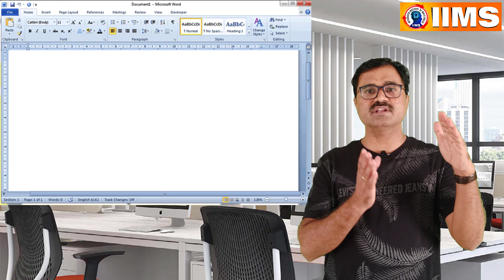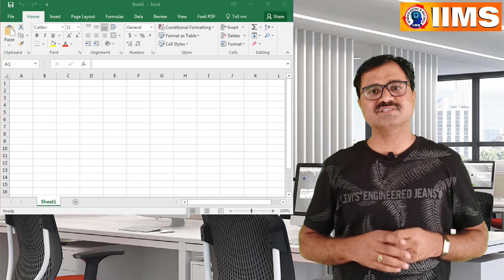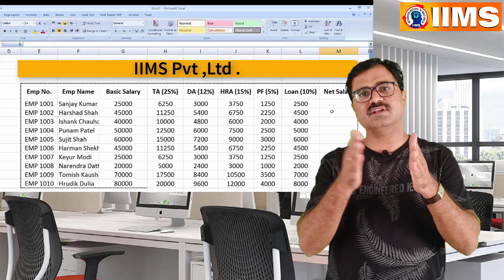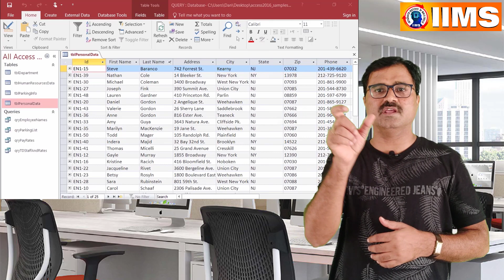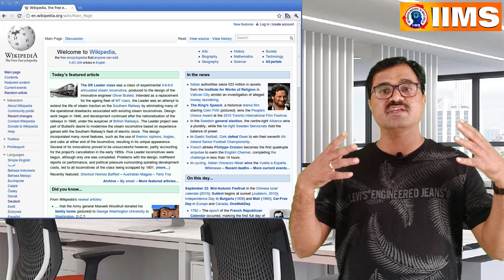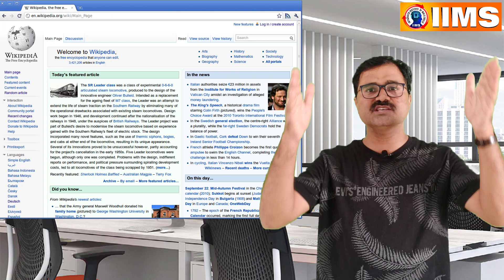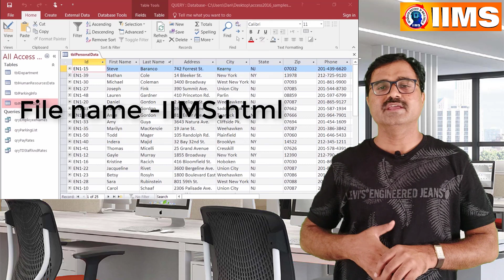MS OFFICE || Introduction to MS Office || Learn about all Applications. (ಕನ್ನಡದಲ್ಲಿ)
This video gives more information about Hard skill

This video helps to know  Difference Between AC and DC Current || What is frequency? || Power Factor
This video helps to understand how CPU works inside
This Video helps to  Know About Computer Memory || you must see Before Purchase Mobile and Computer.
Preparation for Interview | Resume - CV - Bio data:
this video helps to all how to create time table for good method for topper for successful people